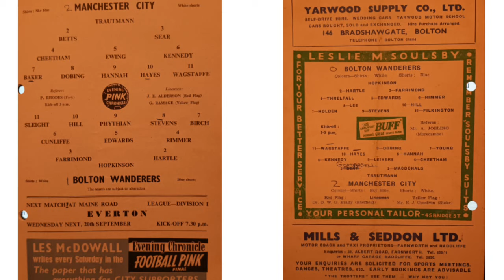FREDDIE HILL 1940-2021 R.I.P. A TRIBUTE TO THE FOOTBALLER. (CITY 1970-73)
A look back at the career of England International Freddie Hill, including his three seasons at Manchester City.

MATCH PREVIEW LIVERPOOL Vs MANCHESTER CITY 3.10.21. via @YouTube

"THE ODDS SHOW" LIVERPOOL Vs MANCHESTER CITY 3.10.21. via @YouTube

I join Charlie at Dugout Daily to talk City Player Performance at PSG & More via @YouTube

THE HISTORY BOYS LIVERPOOL Vs CITY 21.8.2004. via @YouTube

MATCH REPORT PSG 2-0 MANCHESTER CITY 28.9.21. SAME OLD, SAME OLD via @YouTube

MATCHDAY PROGRAMME WATCH "CITY Vs WYCOMBE" 21.9.21.
Smaller Prog, Same price, Same quality? via @YouTube

Three's Kompany - The Manchester City Podcast: Chelsea reaction & PSG, Liverpool way thoughts. via @YouTube

MATCH REPORT CHELSEA 0-1 MANCHESTER CITY 1. CHAMPIONS OF ENGLAND WE KNOW WHAT WE ARE via @YouTube

THE HISTORY BOYS PSG Vs MANCHESTER CITY 6.4.2016 via @YouTube

THE ODDS SHOW CHELSEA Vs MANCHESTER CITY TIGHT GAME EXPECTED SO THE ODDS REFLECT IT via @YouTube

CITY NEWS WATCH "GUARDIOLA SHOULD KNOW BETTER" M.E.N. 23.9.21. WHAT'S HE BEEN UP TO NOW? via @YouTube

THE ONE CITY SHOW EP. 21 "THE MAN CITY MAGAZINE SHOW" ALL THINGS CITY & THE FANS IN THE MEDIA via @YouTube

"CITY" OFFICIAL DIGITAL MAGAZINE OF MANCHESTER CITY OCT 2021 EDITION I CHECK OUT THE ON LINE ISSUE via @YouTube

MATCHDAY PROGRAMME WATCH CITY Vs SOUTHAMPTON via @YouTube

"MATCH REPORT" MAN CITY 0-0 SOUTHAMPTON THE SAINTS GO TIME WASTING.. DRAWING.. MARCHING ON ;) via @YouTube

MANCHESTER CITY Vs RB LEIPZIG 15.9.21 MATCH DAY PROGRAMME WATCH
"GARY JAMES ON OWN GOALS & MORE" via @YouTube

DAILY DUGOUT GUYS GIVE HIM YOUR SUPPORT THUMBS UP & SUB IF YOU CAN

MANCHESTER CITY 6-3 RB LEIPZIG "MATCH REPORT" via @YouTube

I'm on BFTB chatting, Leicester, Leipzig, Ticketing shambles & more.

MANCHESTER CITY Vs RB LEIPZIG 15.9.21. via @YouTube

MANCHESTER CITY Vs RB LEIPZIG THE HISTORY BOYS via @YouTube

Also @charlesdinneen

Recommended Vlogs:

City Dedicated